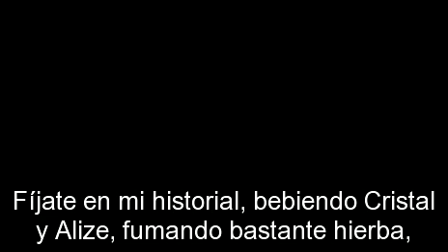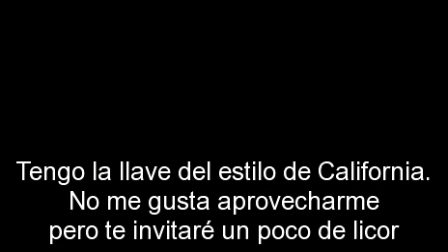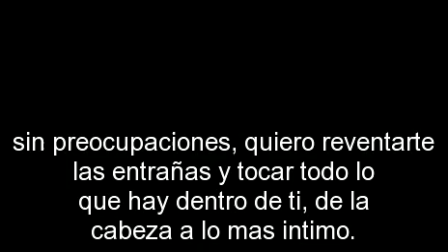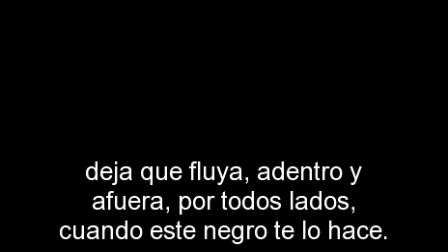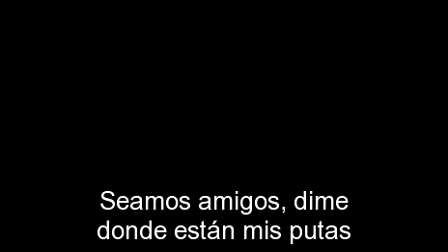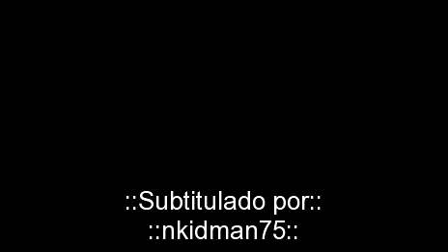Tupac - Fuck Friendz Subtitulada Traducida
Que pasada de canción!! =)